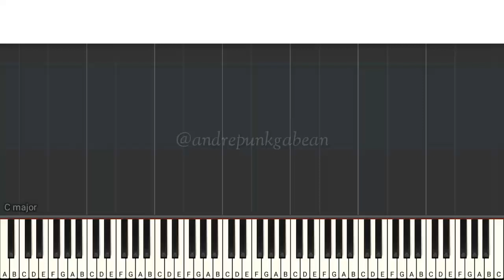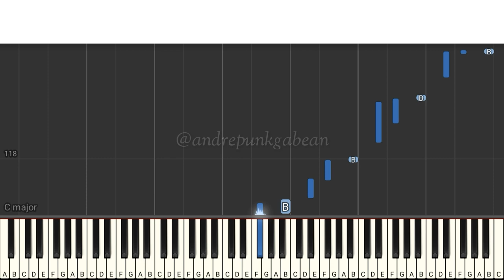[TUTORIAL] Dear Diary - Ratu